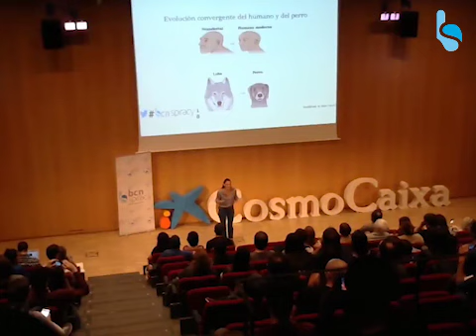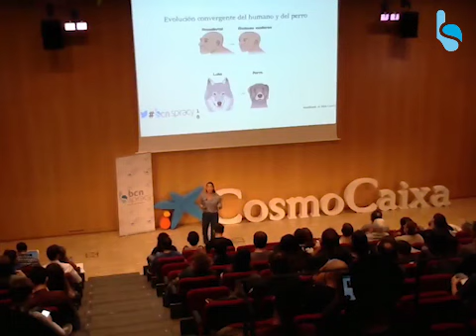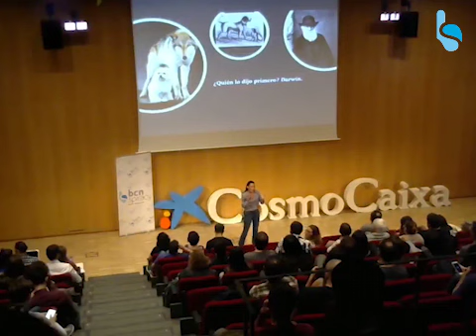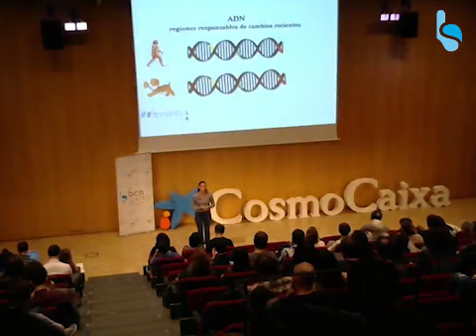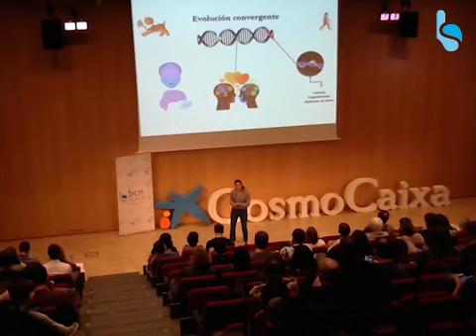¿Somos una especie autodomesticada? - Constantina Theofanopoulou (BCNspiracy 2018)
Charla impartida por Constantina Theofanopolou en la segunda edición de BCNspiracy, el evento de divulgación científica de referncia en Barcelona.